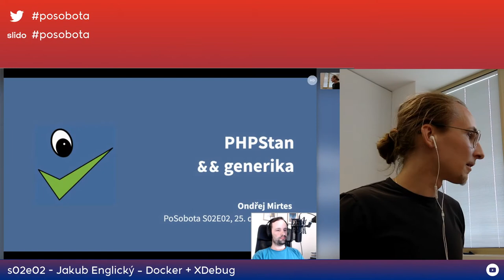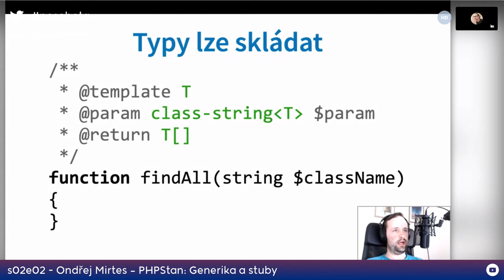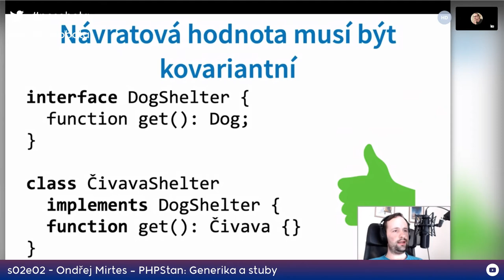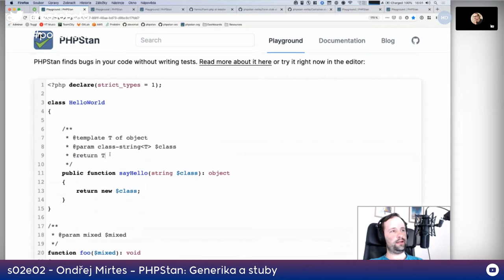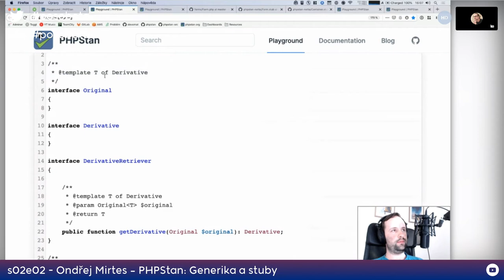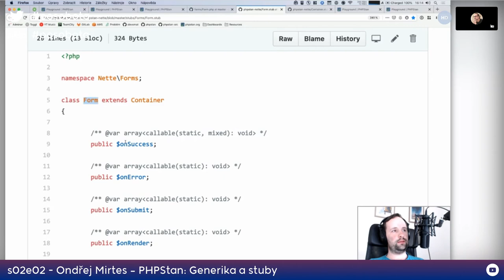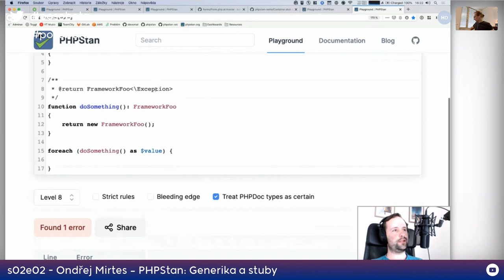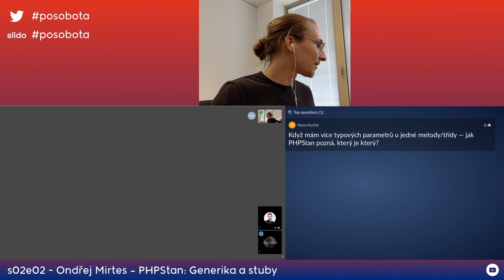Ondřej Mirtes – PHPStan: Generika a stuby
Co vám mohou dát a vzít generika v PHPStanu a k čemu jde použít stuby. Ondra Mirtes, skoro fulltime open-source vývojář